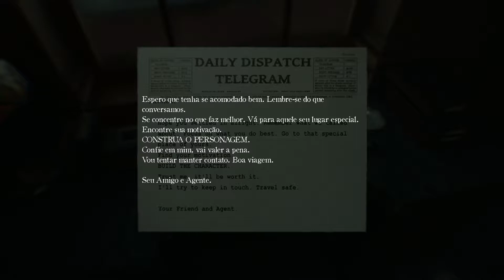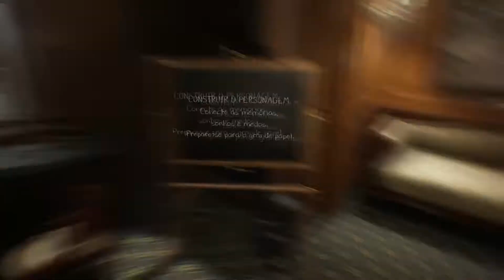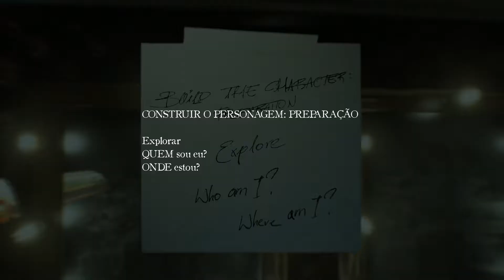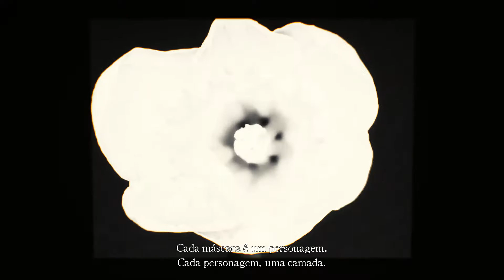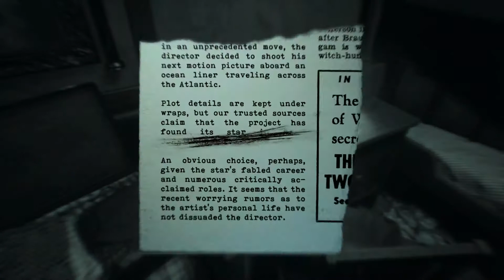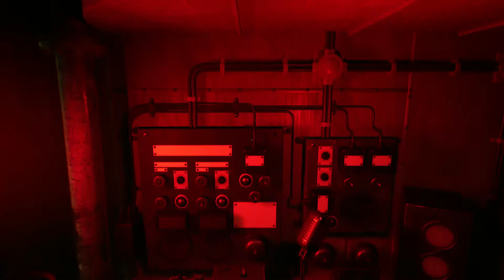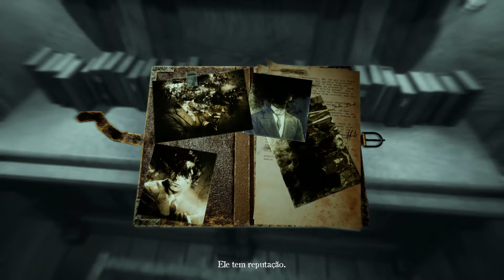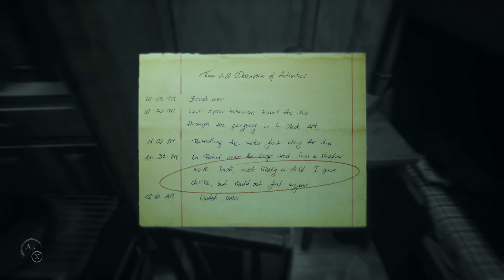LAYERS OF FEAR 2 - Chapter 1 Gameplay #1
Fala galera! Blz??? Então ta bom kkk

Bem-vindos à priemeira série de vídeos completa com o gameplay de Layers of Fear 2, jogo fantástico de terror psicológico em primeira pessoa.

Acompanhe a série e não esquece de curtir o vídeo e assinar o canal pra não perder os próximos!
Abraço e até mais!!!